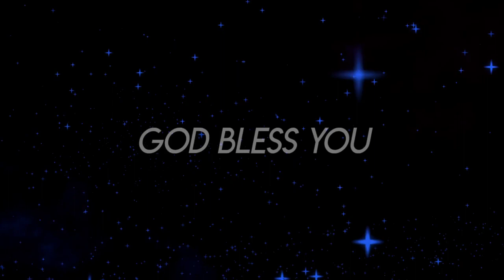Twinkle Staru||Tamil Christmas songs||Tamil Christian songs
Song :Twinkle staru
Singer: Martin
Album: Natchathiram
Produced : P.Antony
Edit: Josuva Jaxton
Label: Pslams Ark